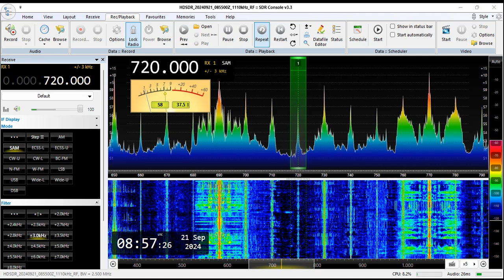ZP17 Radio Pa'i Puku (Teniente 1º Irala Fernández, Presidente Hayes, Paraguay) - 720 kHz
Reception of ZP17 Radio Pa'i Puku (Teniente 1º Irala Fernández, Presidente Hayes, Paraguay) on 720 kHz by CX2ABP at Jaureguiberry, Uruguay (GF25hf) (1507 km). September 21, 2024 at 0856 UTC.

Receiver: Airspy +. Spyverter. Software: SDR console version 3.3. Antenna: random wire with 9:1 balum.